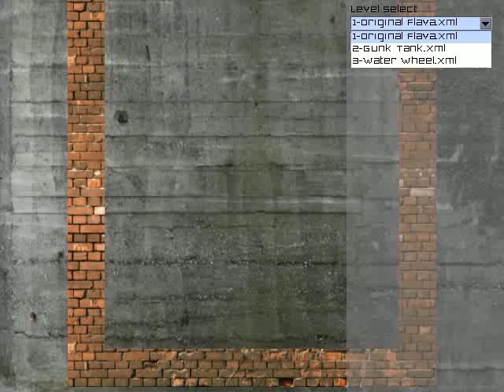PaintWorks: Level Loading, Water Wheels and Paint Mixing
Tech demo for PaintWorks by Lemon Scented Games. Demonstrates level loading, water wheels, gears, drawbridges and paint mixing.